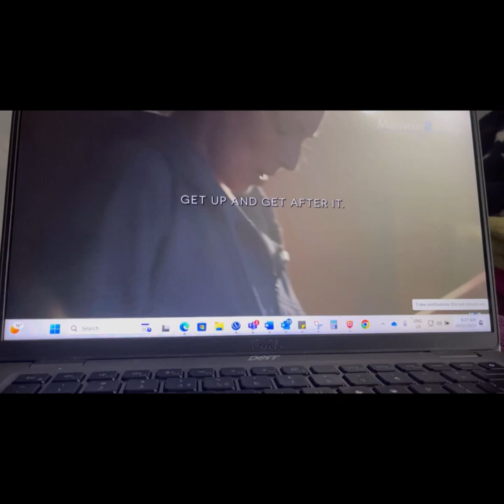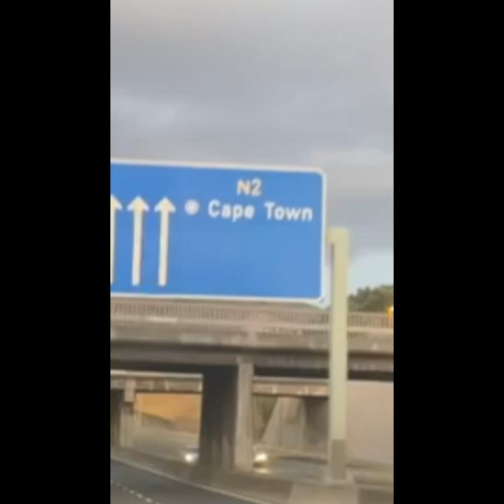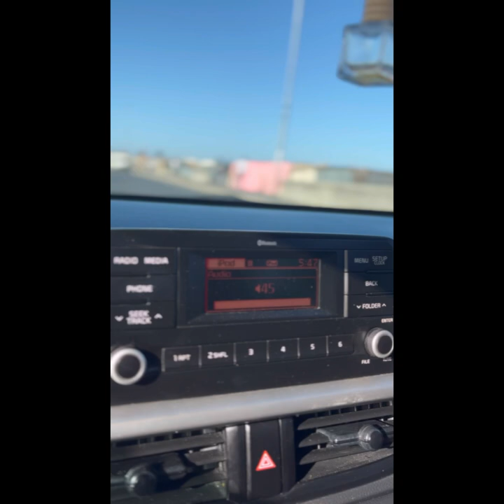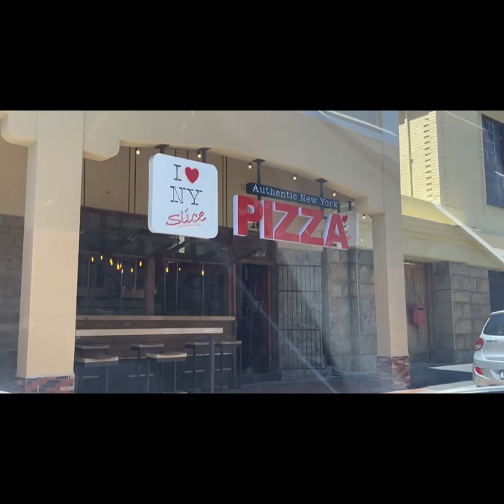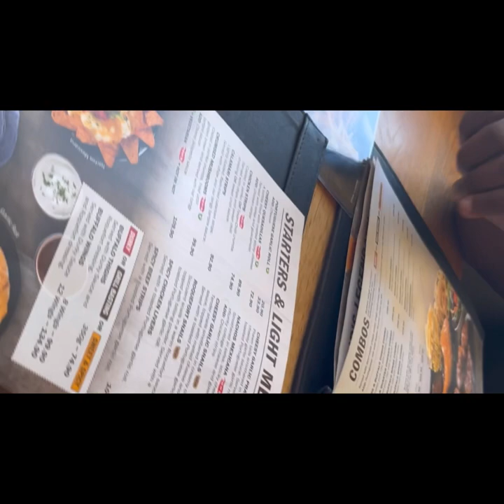WEEKEND VLOG | WFH | HIKING | UMGIDI & then Sunday chronicles ❤️🫶🏽💯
Hey everyone!🌸❤️🫶🏽

Musician: Jeff Kaale
Musician: Jeff Kaale
Musician: Jeff Kaale
Musician: Jeff Kaale
Musician: Jeff Kaale
Musician: @iksonmusic
Musician: @iksonmusic